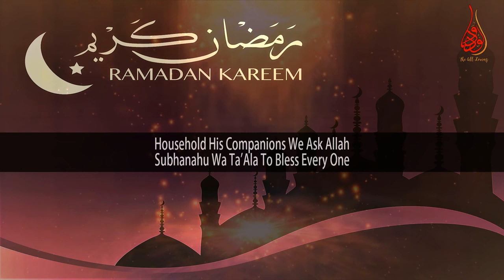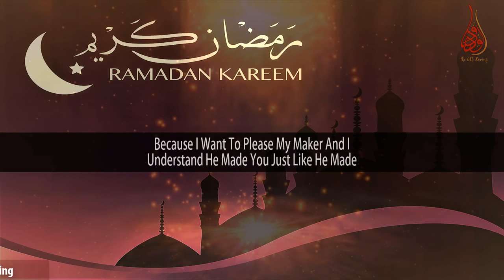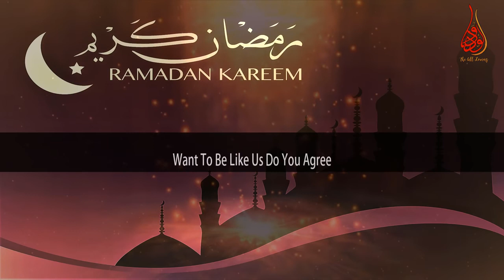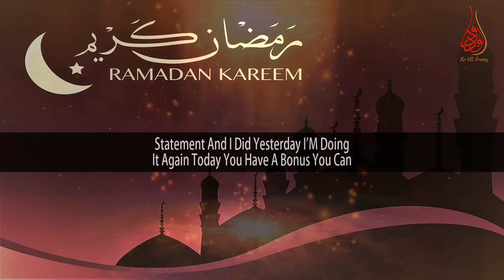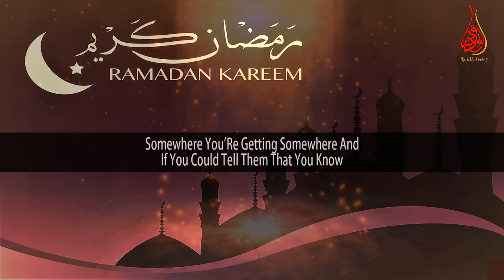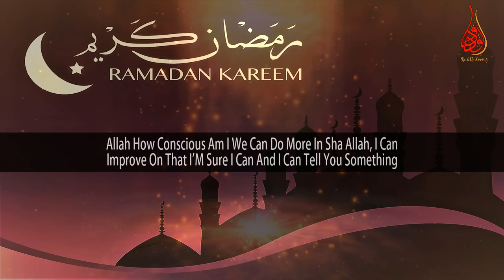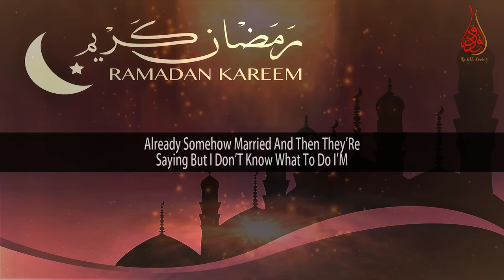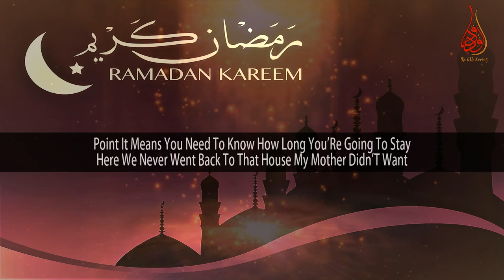How Ramadan Can Be Made Most Rewarding